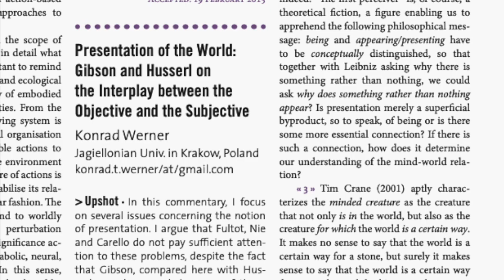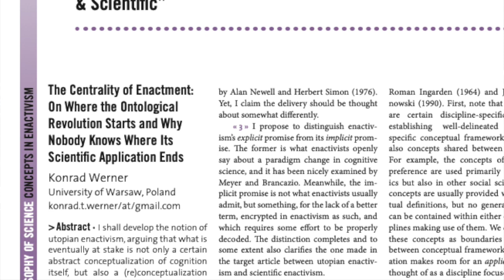The Embodied Philosopher: Interview with Konrad Werner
Dr. Konrad Werner teaches at the Faculty of Philosophy, University of Warsaw, Poland, where he has been since December 2016. He began his academic career at the Jagiellonian University in Kraków, Poland, earning his MA in 2008 and completing his PhD in 2013 under the supervision of Jerzy Perzanowski and Jozef Bremer, later achieving habilitation in philosophy at the University of Warsaw in 2023. His research spans several areas including the philosophy of perception, philosophy of mind, specifically enactivism and embodied cognition, theory of institutions, applied ontology, and meta-philosophy. Dr. Werner has held various visiting appointments at the University of Pittsburgh, University of Groningen, Columbia University, and Indiana University Bloomington. His contributions include "The Embodied Philosopher" (Palgrave Macmillan, 2022) and numerous articles in peer-reviewed journals.

Content:
00:00 - Preview
00:36 - Introduction
02:06 - Dr. Werner's Educational Background
11:20 - Responses to Philosophical Contribution & Problematizing
17:01 - Cognitive Niche & Its Disruption
27:19 - Reading Philosophically & The Idea of the Canon
40:46 - Locating a thinker or a book
48:49 - Enactment & Ontology (Commentary on Meyer & Brancazio [2023])
1:07:47 - The Footprint of Mind & Locative Ontology
1:14:45 - Current Project